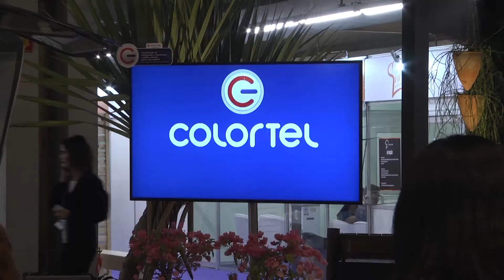HOTEL & FOOD NORDESTE 2019 - CABANNA